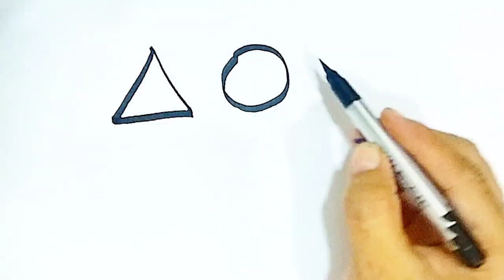Shapes Drawing, Coloring & Painting for Kids and Toddlers | ABCD rhymes song for kids & toddlers